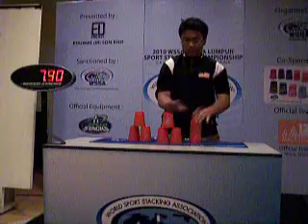WSSA Kuala Lumpur Sport Stacking Championships on February 28, 2010. 333 Overall Final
WSSA Kuala Lumpur Sport Stacking Championships on February 28, 2010.
333 Overall Final ~ Champion ~ Mohammad Arfan (15) 2.34"